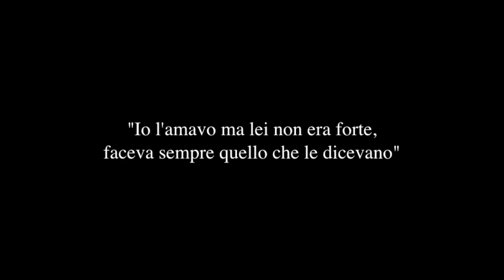Codici cifrati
Al Teatro della Corte di Genova sala Piccola Corte, fino al 20 Giugno. Inizio spettacoli ore 20.30 da martedì a sabato.